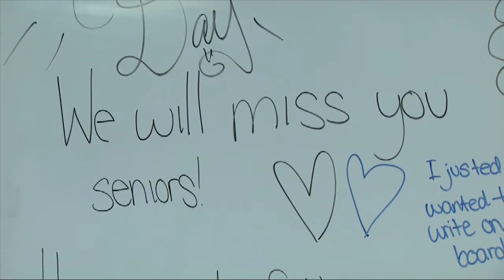New Tech High School's First Class Graduation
Full Story WTIU reports on the first graduating class of New Tech High School in Bloomington.